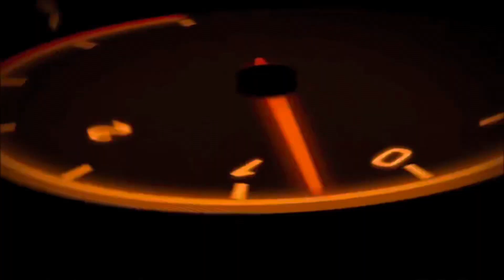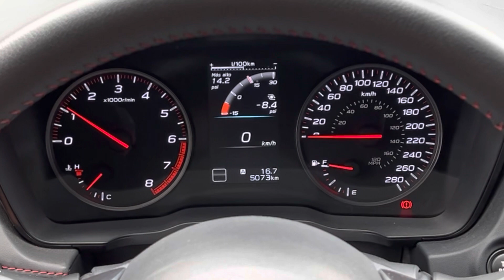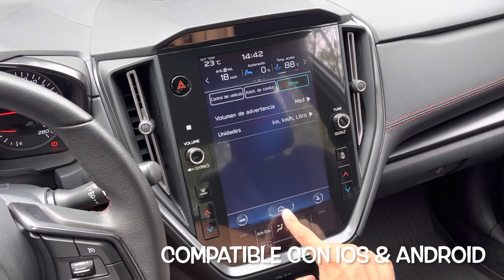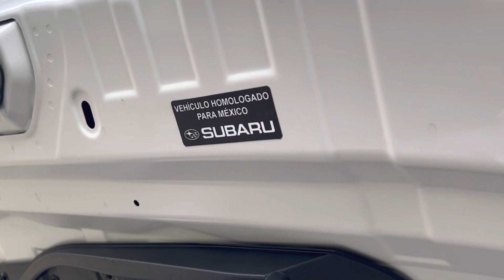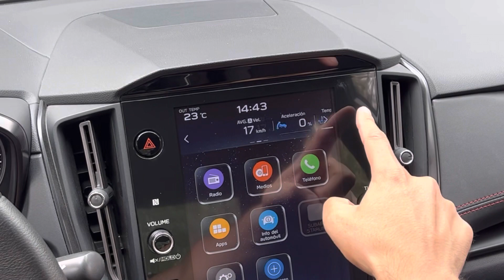SUBARU WRX 2023‼️ PARA QUIEN DISFRUTA DEL BUEN MANEJO‼️ 😎🤙🏻 | ADN AUTOMOTRIZ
Subaru WRX 2023, llega a México no solo estrenando generación, también tecnología, motor turbo cargado, seguridad y equipo. En este review, te invitamos a conocerlo a detalle, así como nuestro análisis y testdrive, al volante del pasional Japonés, con transmisión manual. ¡Que disfrutes el review!

Aquí te compartimos sus datos técnicos más relevantes, así como versiones y precios en México:

Ópticos Full Led
Capó aerodinámico funcional
Rines de aluminio de 18” pulgadas el color carbón
Quemacocos sencillo
Body kit Sport
Butacas en cubo forradas en alcántara y piel con costuras rojas
Volante deportivo multifuncional
Pantalla touch 11.6” pulgadas con iOS & Android
Seguridad full

Motor Boxer 2.4L Turbo 271HP 258Lb/Ft
Transmisión manual 6 velocidades
Desde $779,900 MXN